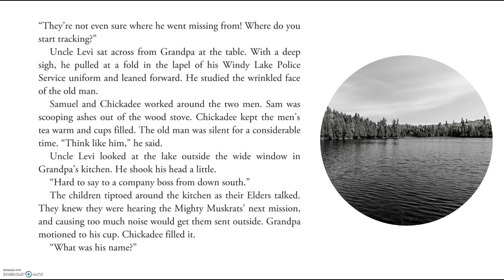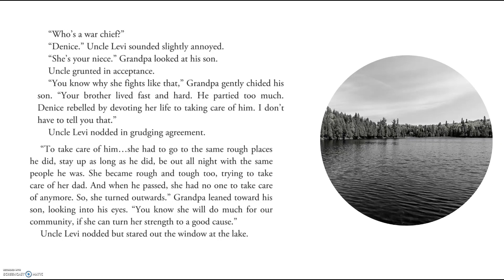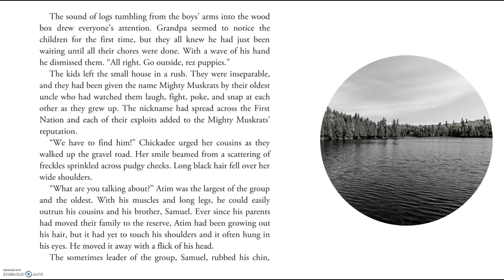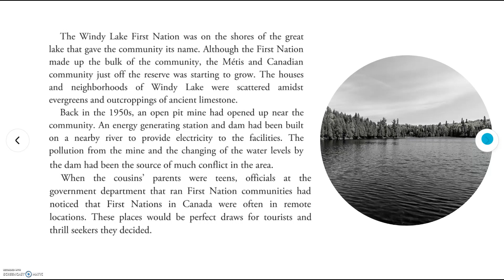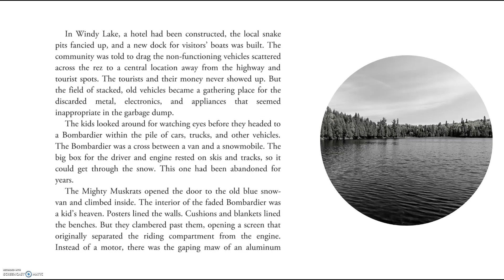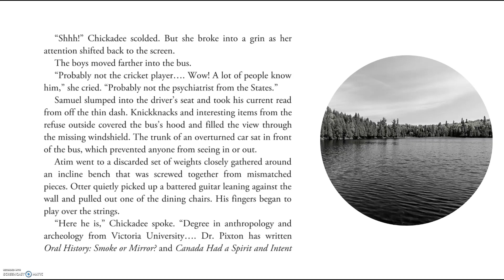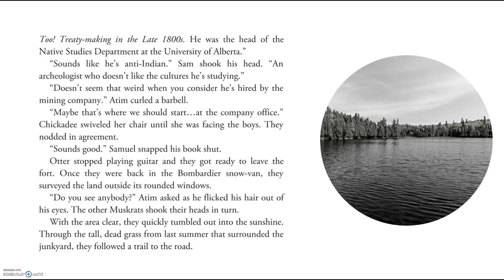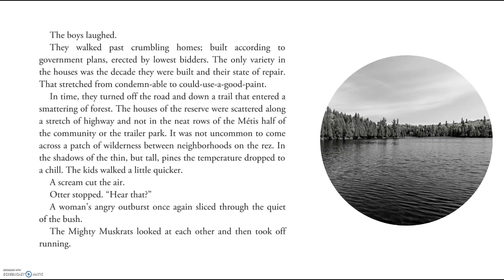FCBC Fall 2020, Episode 11: The Case of Windy Lake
Hi, friends! This week we're reading The Case of Windy Lake by Michael Hutchinson, a mystery set on a First Nations reservation. Join the Mighty Muskrats as they solve the case of the missing bone digger!

If you'd like to continue reading, check the book out through our catalog